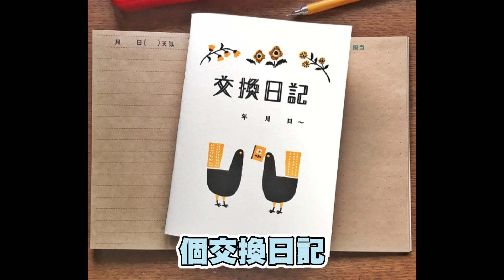小學初戀居然是先「睡一起」才在一起！【乘號】×【真實故事系列】